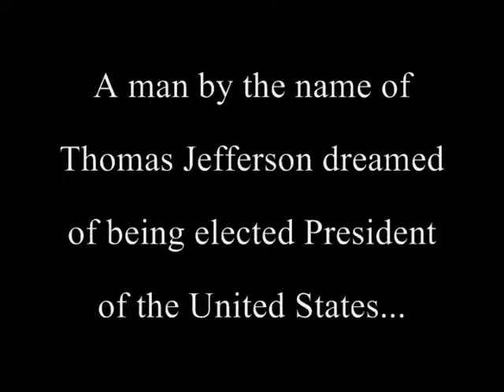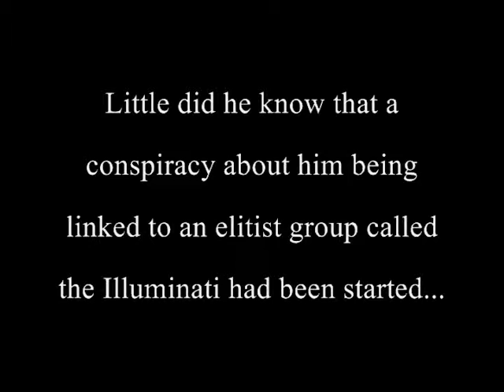Conspiracy Theory Movie.wmv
Here's our history project.  Enjoy!